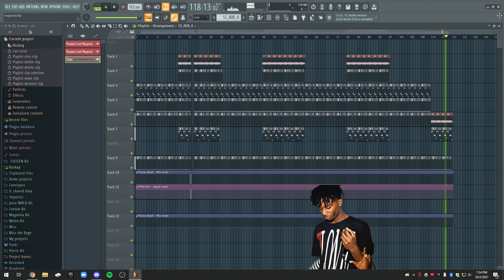Magnolia FL Studio Test (Full Beat)